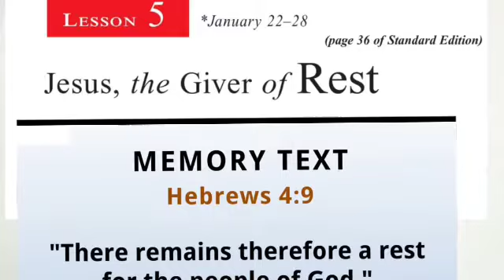1st Quarter /2022/ Sabbath school lesson 5 JESUS THE GIVER OF REST